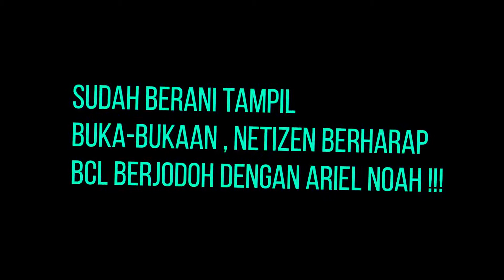Sudah Berani Tampil Buka-Buka'an , Netizen Berharap Bcl Berjodoh Dengan Ariel Noah !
Sudah move on atas kepergian suami tercinta Ashraf Sinclair, penyanyi Bunga Citra Lestari (BCL) sudah mulai berani tampil buka-bukaan.
Pelantun lagu Pernah Muda itu sekarang terlihat sudah berani tampil glamor dan terlihat seksi.  Dilihat dari akun Instagramnya, pada Minggu (3/4/2021) BCL tampak mengenakan outfit super kece. Dengan gaya busananya yang satu ini, ibu satu anak itu tampil kekinian.